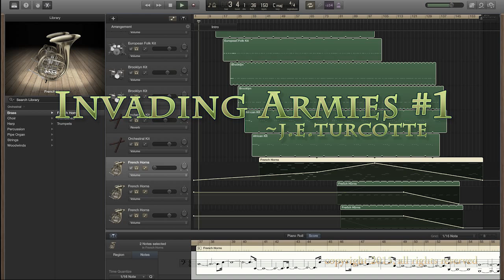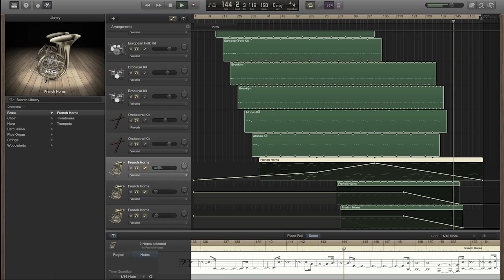My Stinky Music: INVADING ARMIES #1